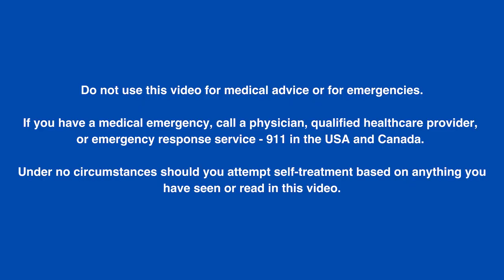How to Know the Signs of Social Anxiety - Psychiatrist Dr O'Sullivan Explains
Psychiatrist Dr O’Sullivan talks about the signs and symptoms of social anxiety and the impact it can have on a person's life. He explains the factors that lead to a diagnosis and how social anxiety differs from shyness and introversion. He also talks about causes of social anxiety which, if present, mean a person has a higher likelihood of developing the disorder.

*** Do not use this video for medical advice or for emergencies***
If you have a medical emergency, call a physician, qualified healthcare provider or emergency response service - 911 in the USA or Canada. Under no circumstances should you attempt self-treatment based on anything you have seen or read in this video.

UK - National Health Service - Every Mind Matters Ireland - Mental Health Ireland

About Dr Karl O'Sullivan

Dr Karl O’Sullivan is a retired psychiatrist with decades of experience working in hospital and community settings in the United States, Canada and Ireland. He has worked with a wide range of mental health issues and with people from diverse cultures and backgrounds.

He has held academic appointments at McMaster University, the University of Dublin (Trinity College), and the University of Saskatchewan. The results of his research have been published in American, Canadian and British scientific journals.

A fellow of the Royal College of Physicians and Surgeons of Canada and the Royal College of Psychiatrists, United Kingdom, he is also a diplomat of the American Board of Psychiatry and Neurology.